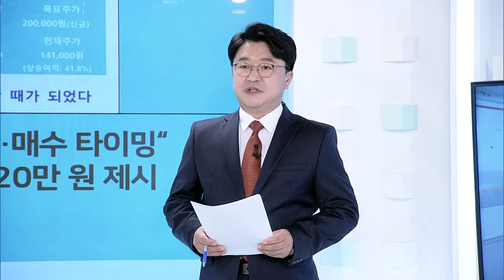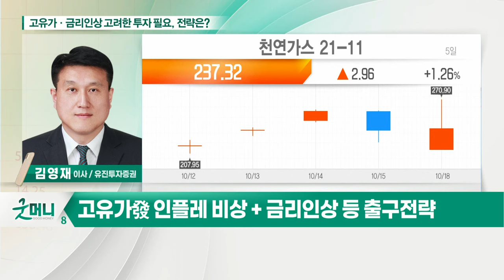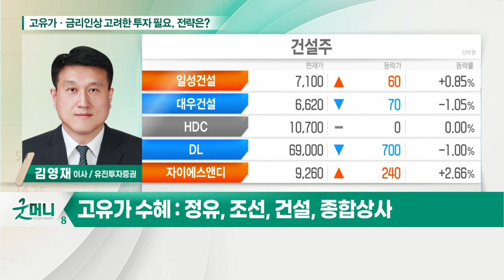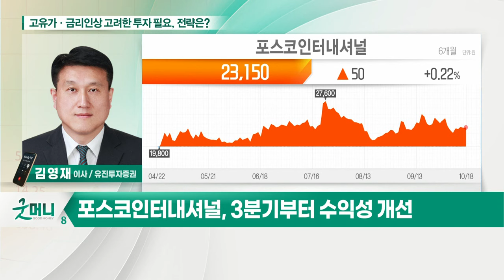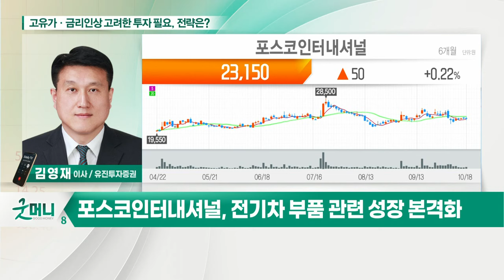포스코인터내셔널... 고유가·금리 인상 고려한 투자 필요... 전략은?_정성일의 투자 인사이트 (20211019)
- WTI, 80달러 시대… 연초 대비 69% 상승
- 유가 강세, 수요 회복 기대감에 제한적 공급 증가
- 단기간 유가 상승 원인 해소 어려워
- 고유가發 인플레 비상 + 금리 인상 등 출구전략
- 증시 상승 한계… 고유가·금리 인상 고려한 전략 필요
- 고유가 수혜: 정유, 조선, 건설, 종합상사
- 원가 상승 압력 없는 무형자산 : 게임, 엔터, 드라마
- 금리 인상 수혜 : 보험, 은행

- 3분기부터 수익성 개선
- 전기차 부품 관련 성장 본격화
- PBR 0.8배로 저평가 국면